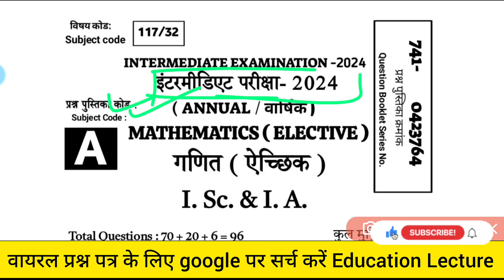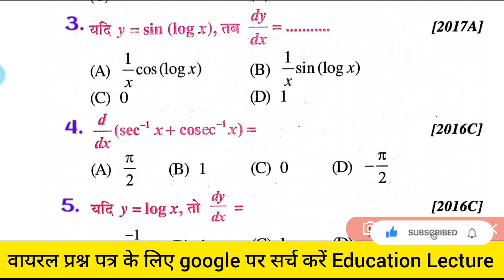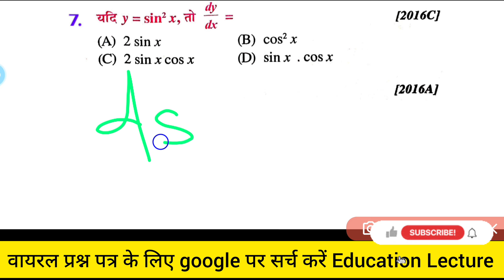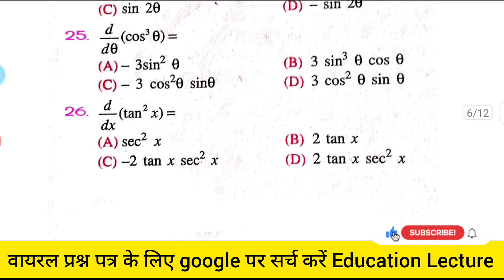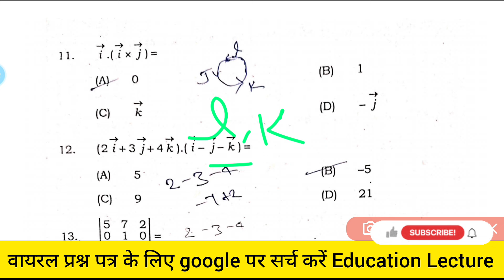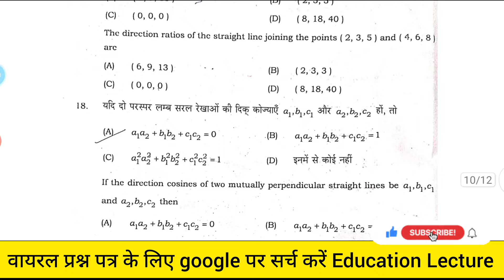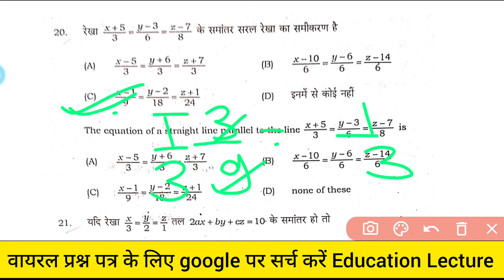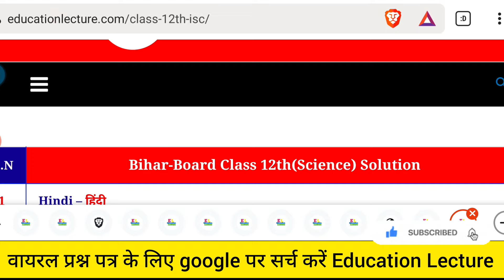Class 12th math 2 February 2024 viral objective question bihar board / math vvi objective question